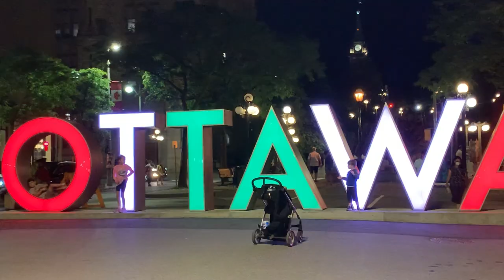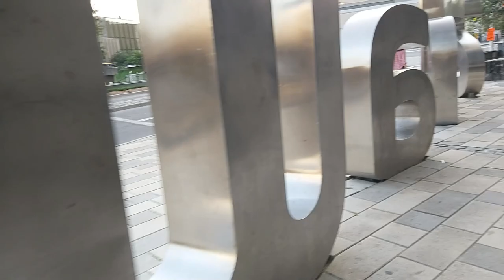VISIT OTTAWA DOWNTOWN | CANADA | VLOG 23 | DEEP PATEL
I VISITED OTTAWA DOWNTOWN LAST WEEK. ITS BEEN AMAZING EXPERIENCE. CHECKOUT VIDEO.